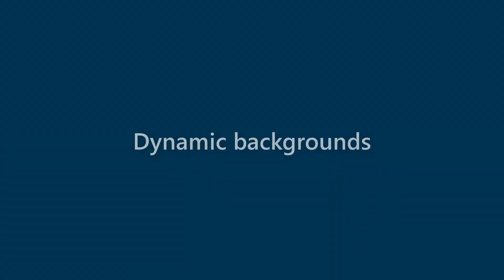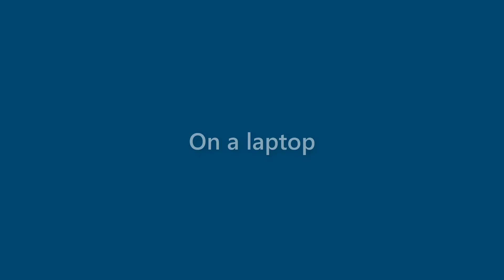Iker Christensen - appearance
Name Look - Iker Christensen - appearance. In this video we present "Iker Christensen" name look and feel in various scenarios.
This video will cover:
How does "Iker Christensen" look as a personal letterhead?
How does "Iker Christensen" look on a business card?
How does "Iker Christensen" look on a computer/laptop screen?
How does "Iker Christensen" look with different background colors?
How does "Iker Christensen" look with various fonts?